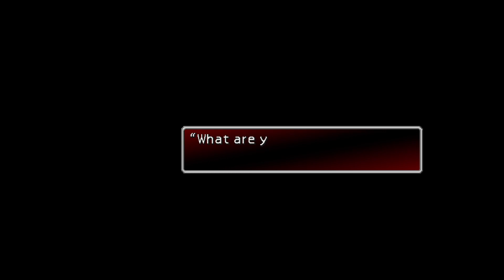Final Fantasy VII Episode 22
***Powered by Xbox Series X***

Welcome to Midgar! This is my favorite game of all time, and considered by some the greatest game of all time. No introduction is needed here, so follow along as I embark on the most exciting adventure ever.